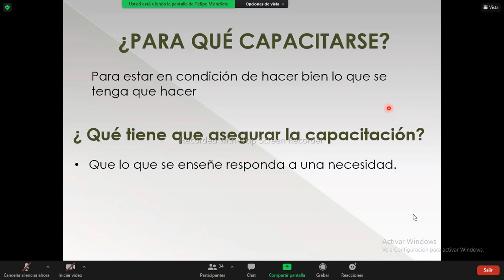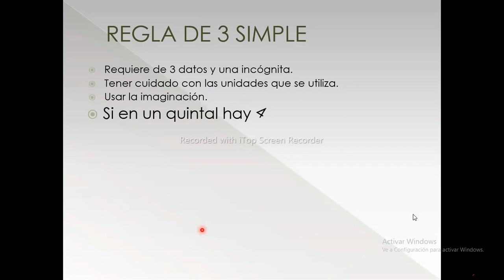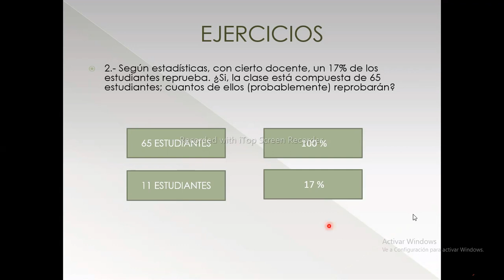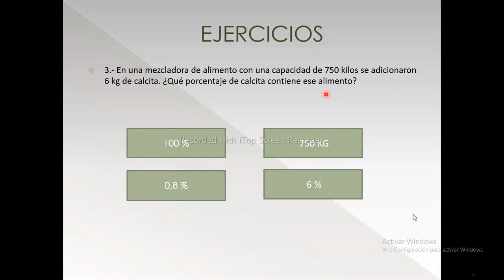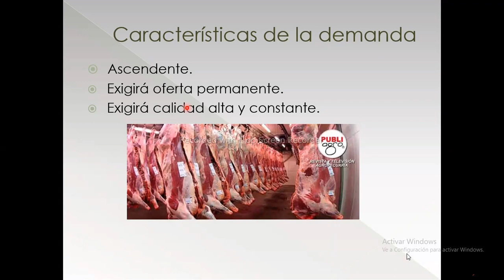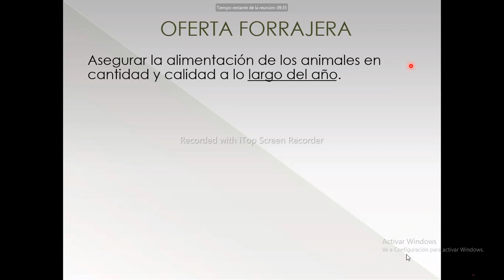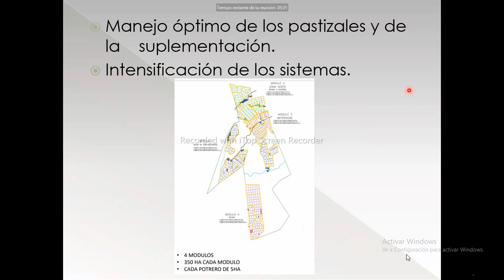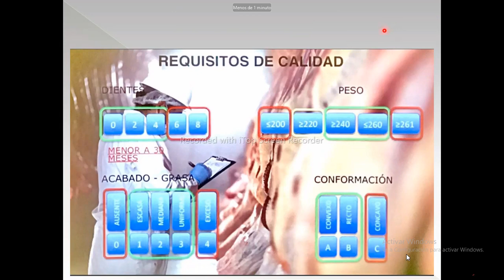ZOT106"A" CLASE1 ING. FELIPE MENDIETA 3EJERCICIOS INTRODUC.ALIMENTOS Y ALIMENTACIÓN,OFERTA FORRAJERA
U.A.G.R.M. FÁCULTAD DE CIENCIAS VETERINARIAS Y ZOOTECNIAS JOSE BENJAMÍN BURELA SANTA CRUZ-BOLIVIA